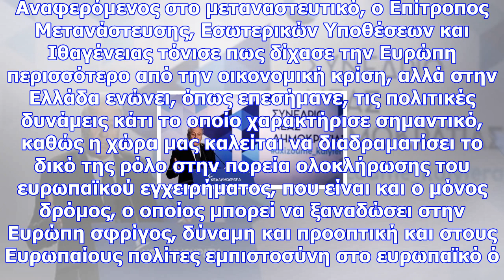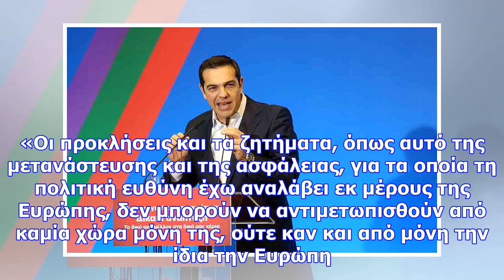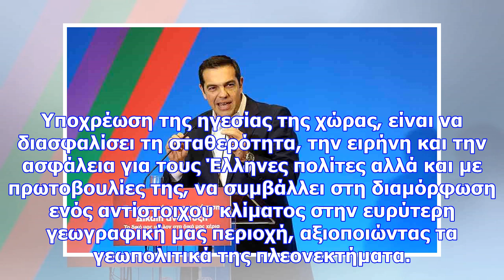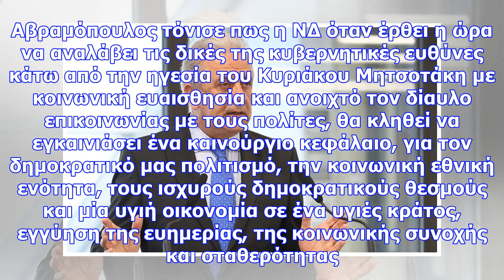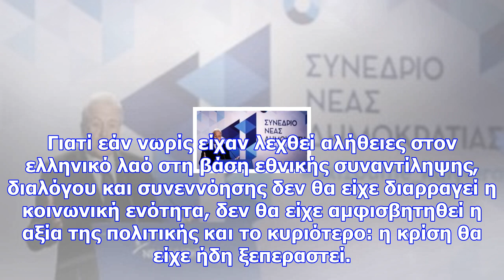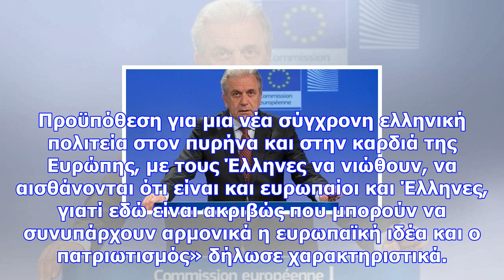Αβραμόπουλος: το μεταναστευτικό δίχασε την εε αλλά ένωσε τις πολιτικές δυνάμεις στην ελλάδα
Τον θερμό χαιρετισμό του Προέδρου της Επιτροπής Jean-Claude Juncker μετέφερε στο 11ο Συνέδριο της Νέ...